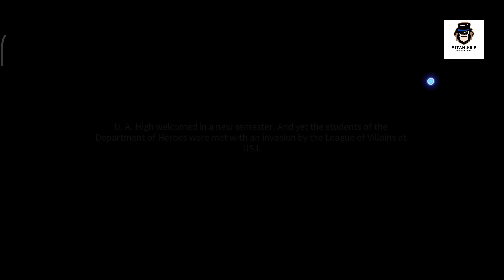My Hero Academia Game 2023 | Epic Battles and Superpower Showdowns!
In this gameplay video, we explore the action-packed universe of the latest My Hero Academia game release for 2023. Join us as we showcase epic battles, reveal powerful quirks, and immerse ourselves in the heroic adventures of your favorite characters.

🎮 Gameplay Highlights:

Unleash the power of quirks as we demonstrate unique abilities and super moves.
Intense battles against iconic villains and heroes from the My Hero Academia series.
In-depth character analysis and strategies to master each fighter.
Exploring the game's story mode and uncovering hidden plot details.
🔥 Want More My Hero Academia Game Content? Check out our My Hero Academia Game playlist for additional gameplay, tips, and tricks: [Link to Your Playlist]

Thanks for joining us in the My Hero Academia gaming universe! Get ready for superpower showdowns, epic battles, and unforgettable adventures.